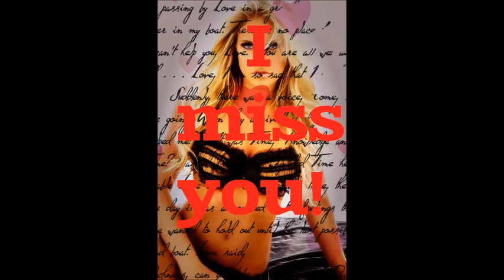Thank you and Goodbye Kelly Kelly!!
Thank you and goodbye Kelly Kelly. You'll always be in our hearts❤,we will never forget you. We will never stop support you.❤♥❤ You was beautiful, sexy and smart Diva and always will remain! :)) I love you so much! ❤♥❤